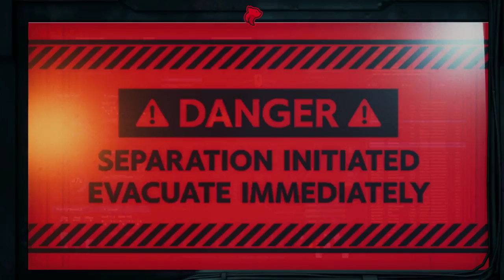Final Fantasy 7 Remake PC - Part 8 (Let's Play)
Final Fantasy VII Remake PC Let’s Play by Casas Plays, formerly known as CasasClay.

The game was released for the PlayStation 4 in April 2020. It received positive reviews, with praise for its graphics, gameplay, narrative, and music. Critics applauded how faithful the story and lore was to the original game from 1997 while expanding on it. The updated battle system was praised for its strategic elements and visual flourishes. However, reception was more mixed toward the game's linearity and the repetitive nature of its sidequests. Final Fantasy VII Remake became one of the fastest-selling PlayStation 4 games, selling over 3.5 million copies within three days and over five million by August 2020. An enhanced version, Final Fantasy VII Remake Intergrade, was released for the PlayStation 5 on June 10, 2021, and for Microsoft Windows on December 16, 2021.